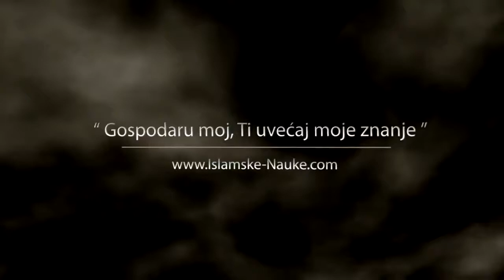#7 - Djela srca - Hajrudin Ahmetović, prof.